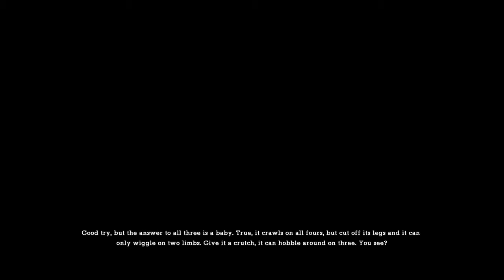Batman: Return to Arkham - Arkham Asylum_20161021163052